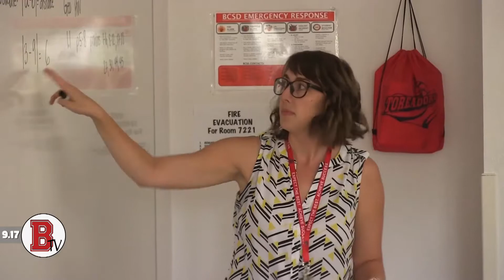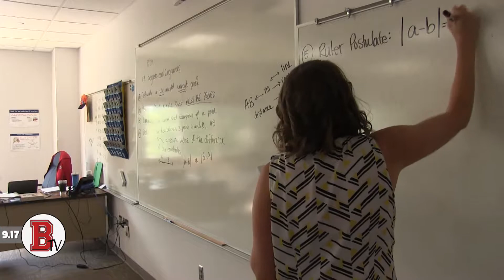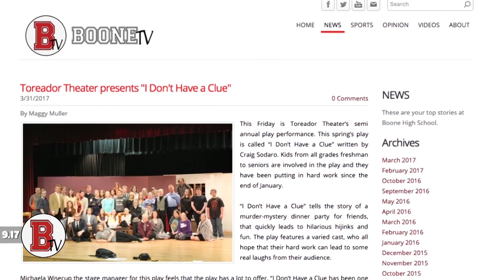BooneTV Buzz - Week 3 - 9.24.18 (2018-19)